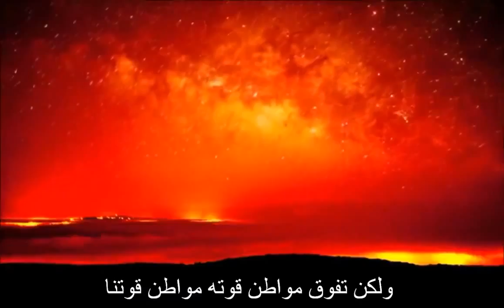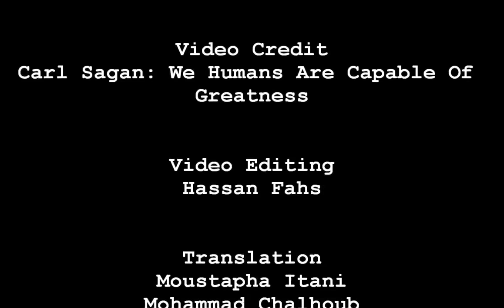كارل سيجان / نحن البشر قادرون على تحقيق عظائم الامور We humans are capable of greatness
كارل إدوارد ساغان (بالإنجليزية: Carl Sagan)، من (9 نوفمبر 1934 إلى 20 ديسمبر 1996)، هو فلكي أمريكي من أبرز المساهمين في تبسيط علوم الفلك والفيزياء الفلكيه وغيرها من العلوم الطبيعية. وكان له دور رائد في تعزيز البحث عن المخلوقات الذكية خارج الكرة الأرضية.

تعلم الفيزياء في جامعة شيكاغو، عام 1960 حاز على لقب دكتور في علم الفلك والفيزياء الفلكية. قام بالتعليم في جامعة هارفرد، عام 1968 انتقل إلى جامعة كورنيل حيث أصبح أستاذا جامعيا عام 1971. وقام ساغان بتحرير وتقديم البرنامج التلفزيوني "الكون" التي شرح فيه علم الفلك. عرض البرنامج في العديد من الدول.

حاز على وسام ناسا (مرتين)، وسام آرستر وجائزة بوليتسر. وعانى ساغان من متلازمة خلل التنسج النقوي ومر بزرع نخاع عظمي ثلاث مرات وتوفي عام 1996 بسبب ذات الرئة عن عمر يناهض 62 عاما.
ألف رواية تواصل عام 1985 وتم تمثيلها في فيلم عام 1997.

إن أهم ما يميّز ساغان هو إسهاماته الكبرى في تبسيط علوم الفضاء والفلك لعامة الناس، ولعل هذا ما أدى إلى نجاح معظم مؤلفاته وأبرزها: 1- الكون 2- كوكب الأرض نقطة زرقاء باهتة 3- بلايين وبلايين 4 - عالم تسكنه الشياطين 5- وحوش جنة عدن. وقد كان ساغان يؤمن بأن الكون يضم حياة أو أكثر خارج إطار كوكب الأرض. وذلك استناداً إلى حجم الكون الهائل، وفكرته ببساطة تقول بأن احتمالية تكّون الشروط الملائمة للحياة في مكان آخر غير كوكب الأرض ممكنة، طالما أننا نتحدث عن كون يضم أعداداً لا تحصى من المجرات والنجوم والكواكب. وكان يؤمن أيضا بأن الأرقام الأولية عبارة عن أعداد كونية.